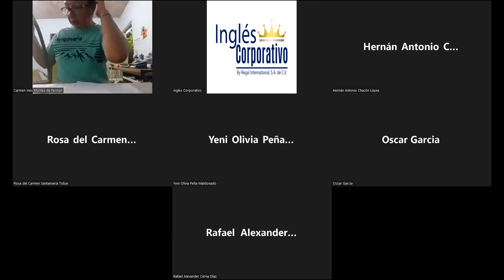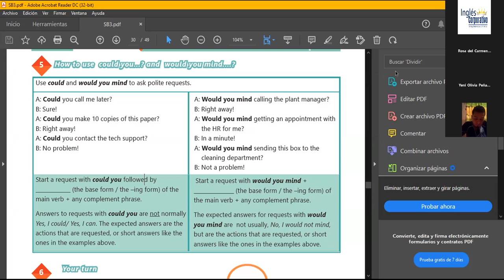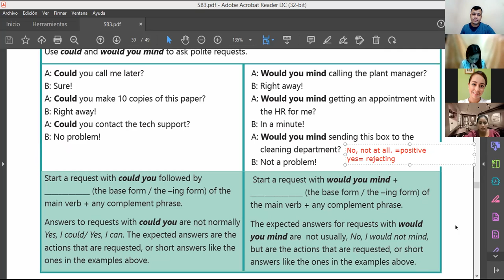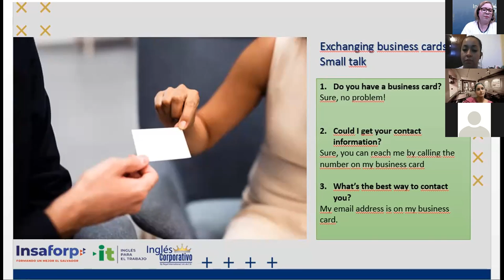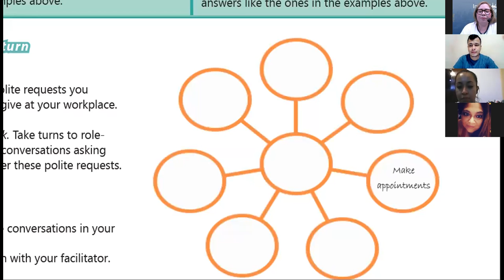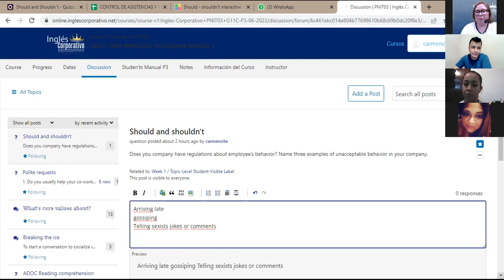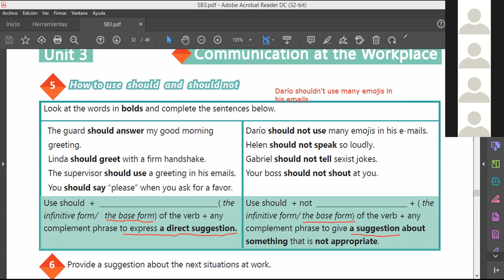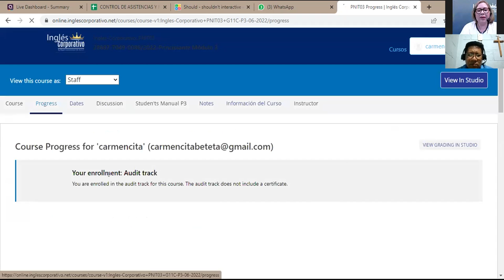Ingles Corporativo-29-06-2022-How to use should and should not